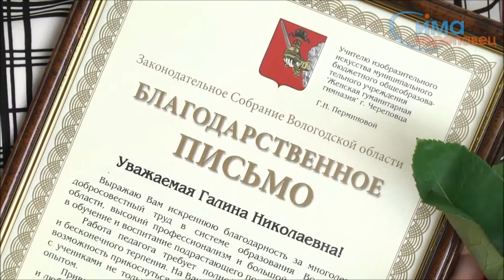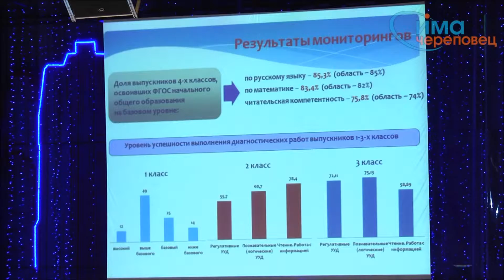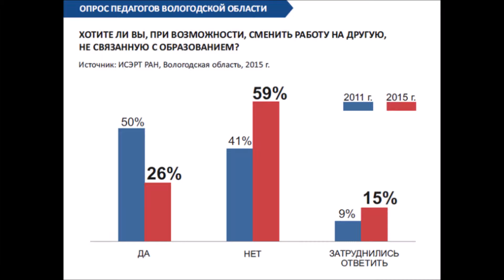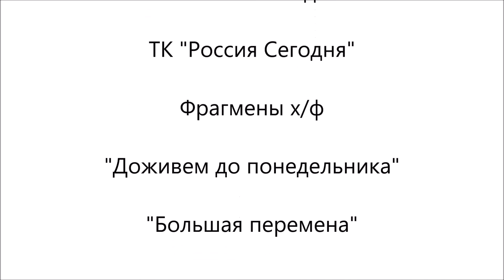Вестимо 02 09 2015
День знаний - еще и напоминание о невыученных уроках российского  образования. Если у школы есть проблемы, они обязательно скажутся в жизни общества и государства...